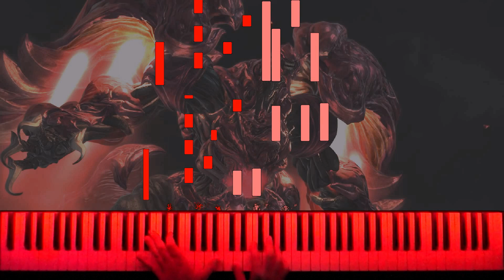FFXIV - Ruby Weapon Theme (Piano Synthesia)